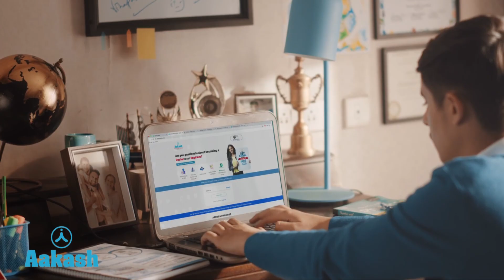73 साल की इस अम्मा का जज्बा और जूनून देखिये, इनको सुनेंगे तो चल पड़ेंगे किसानों के साथ!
हरियाणा के सिरसा जिले के गांव पंजुआना में सड़कनामा की टीम को मिली कुछ महिलाएं, पंजाब से चलकर जा रही हैं दिल्ली बॉर्डर, किसानों के साथ कंधे से कन्धा मिलकर चल रही हैं पंजाब की महिलाएं, देखिये इनका जज्बा और जूनून, देखिये ये रिपोर्ट प्रमोद कुमार के साथ वीडियो जर्नलिस्ट चरण सिंह